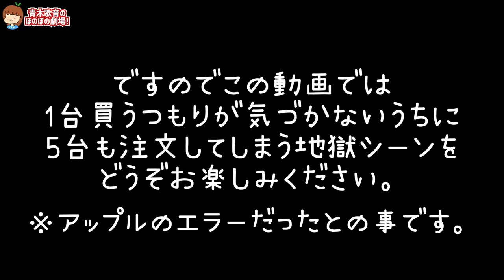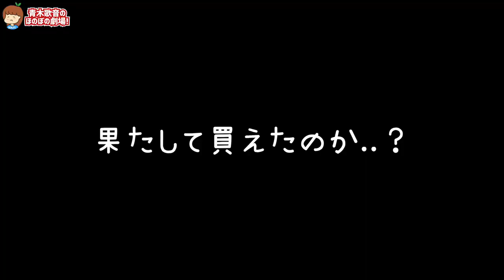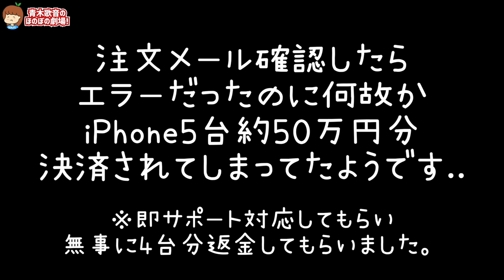【50万円】iPhone 12 miniを5台買ってしまいました。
▽テレビ出演
その他